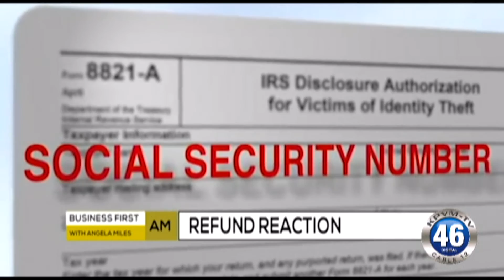03/06/2017 News 46 2 of 4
President Donald Trump signs a new immigration executive order.
The Nye County Republicans hold their Lincoln Day Dinner.
Angela Miles brings today's Business First Brief.
Eduardo Aparecido wins three out of his last four PBR events.